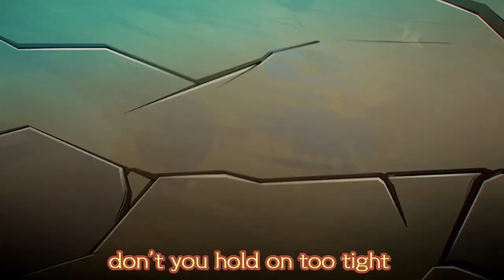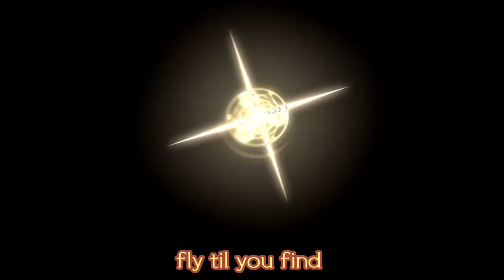Dos Oruguitas || LMK AMV (S4 Spoilers)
I added subtitles for my non-spanish speakers! both mixed from direct translations and the official translation!

NOT SHIP!! BTW!! This is all very familial